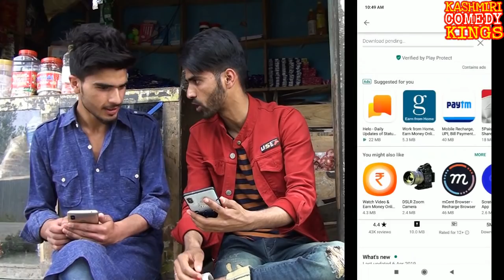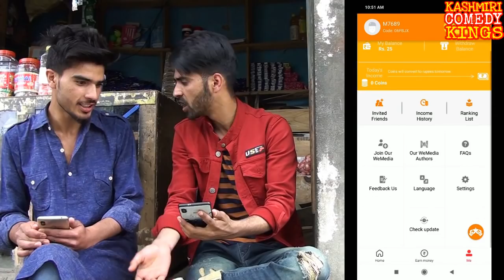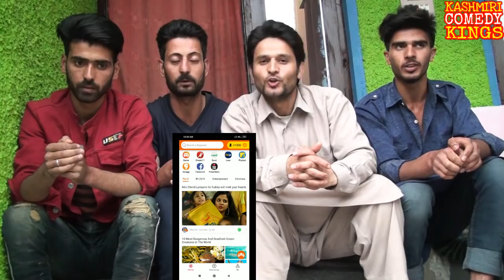Rozadar V/s Duhelkhaw |Fake Rozdari | Nalki Rozdar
Download Rozdhan App.
Invite code.
05ZCMF